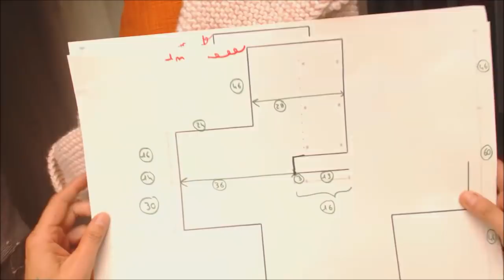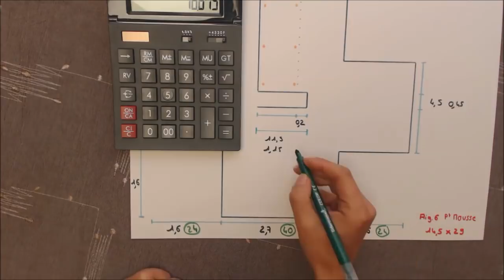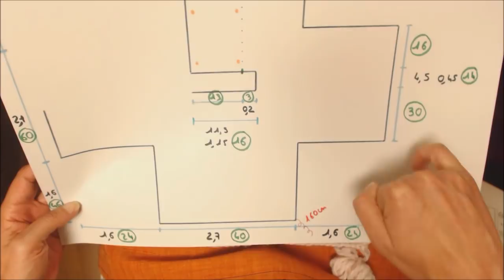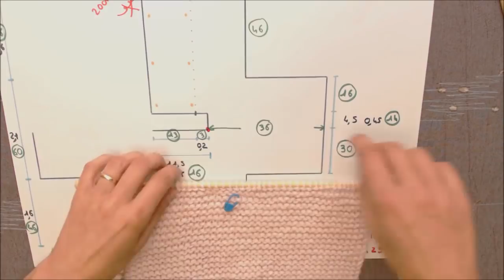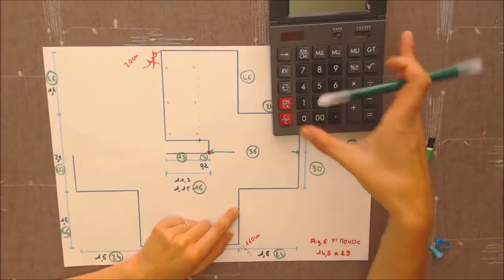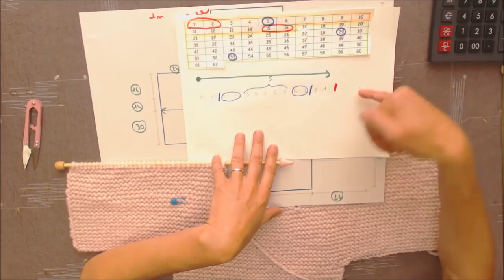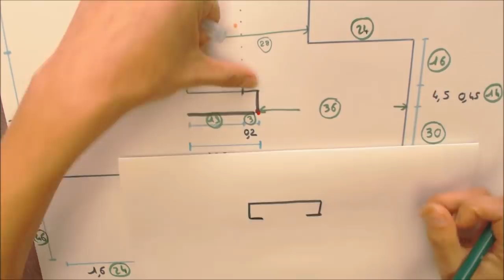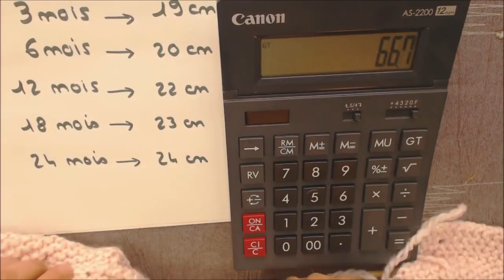Tuto tricot 22 pas à pas : un paletot à capuche, 3-6-12-18-24 mois, toute laine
Tuto tricot pas à pas pour apprendre à tricoter un paletot à capuche en 5 tailles quelques soient votre fil et vos aiguilles.